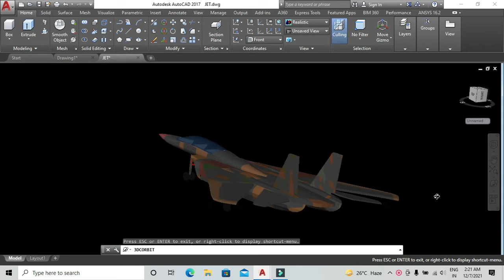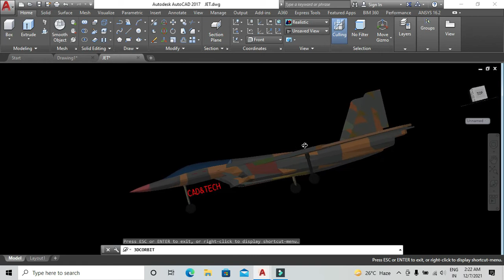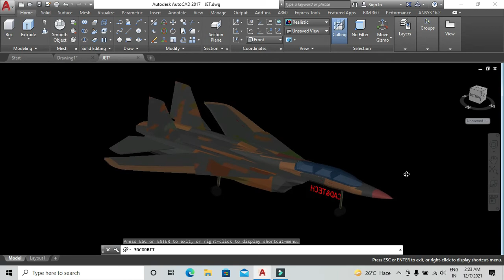F22 fighter jet 3d model in Autocad ll Jet fighter in Autocad ll Aircraft design in Autocad ll C&T.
In this video we discuss about how to make 3d modeling of fighter jet.